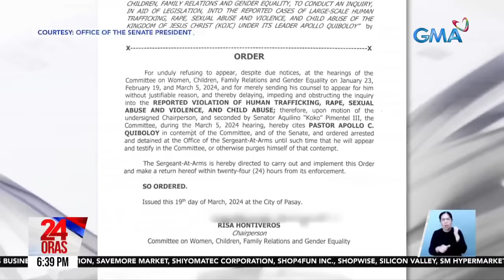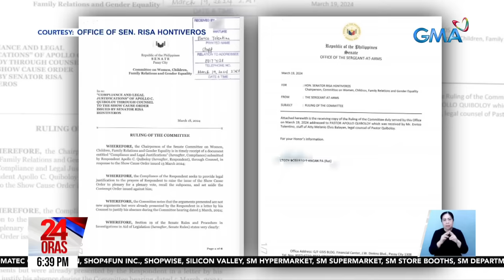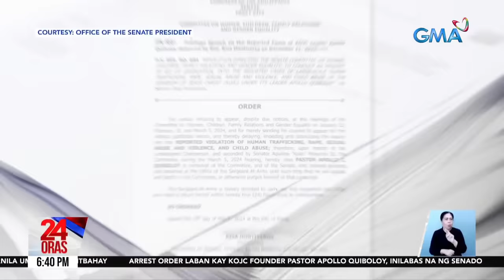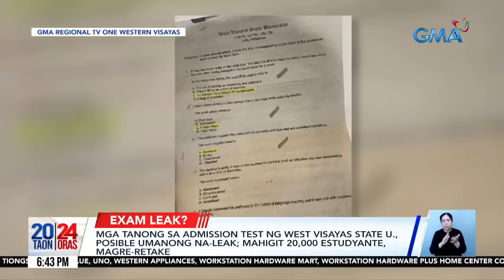24 Oras Part 1: Justice for Killua; nakidnap na bata?; pagpapa-aersto kay Quiboloy;..., atbp.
24 Oras Part 1: Justice for Killua; nakidnap na bata?; pagpapa-aersto kay Quiboloy; nag-leak na admission test, atbp.

24 Oras is GMA Network’s flagship newscast, anchored by Mel Tiangco, Vicky Morales and Emil Sumangil. It airs on GMA-7 Mondays to Fridays at 6:30 PM (PHL Time) and on weekends at 5:30 PM.